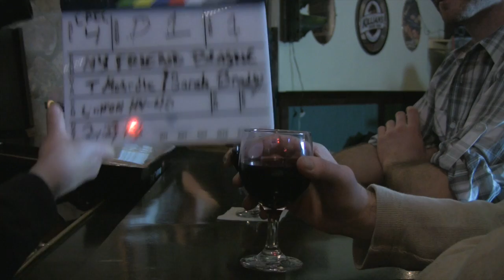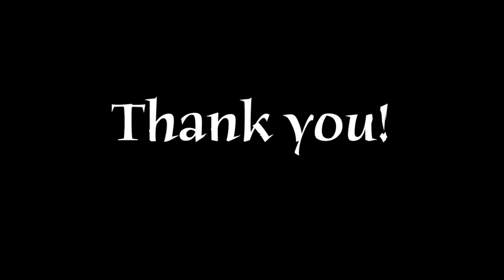MY FRIEND BLASHE S1/E4 BLOOPER REEL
Bloopers and Outtakes to the season 1 finale episode "THERAPY" of the MY FRIEND BLASHE Reality Comedy Series.